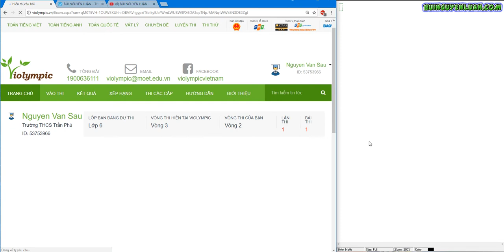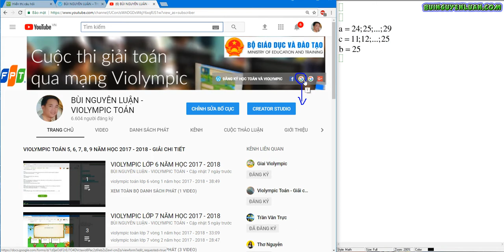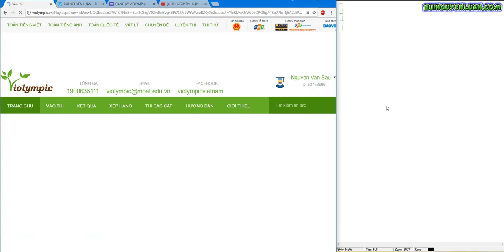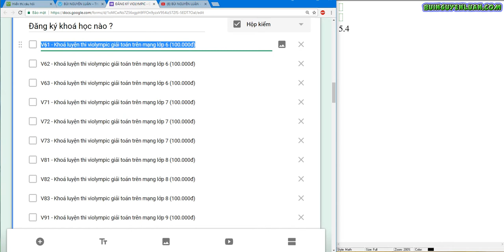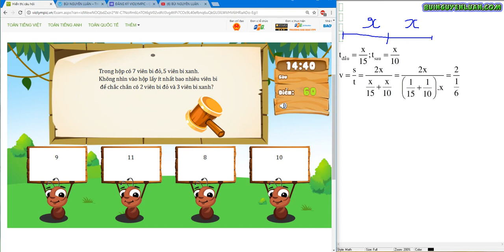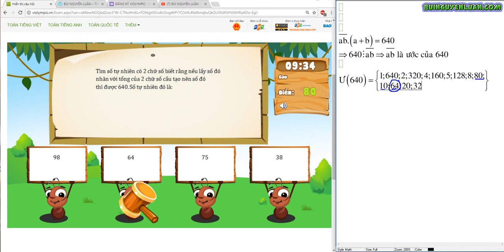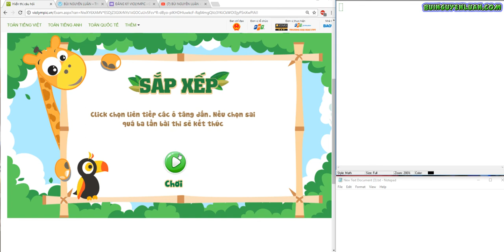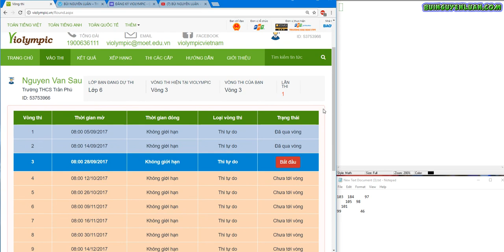violympic toán lớp 6 vòng 2 năm học 2017 - 2018